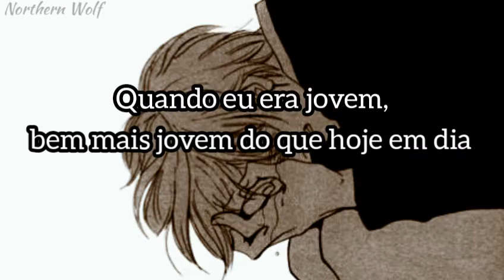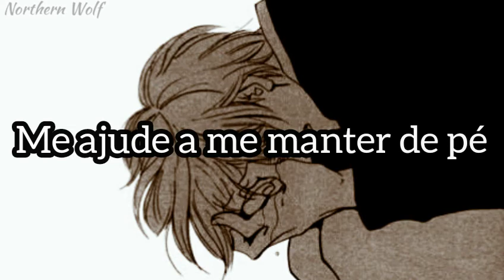Beatles - Help! [Legendado Pt-Br]